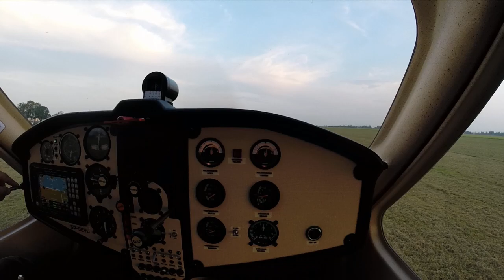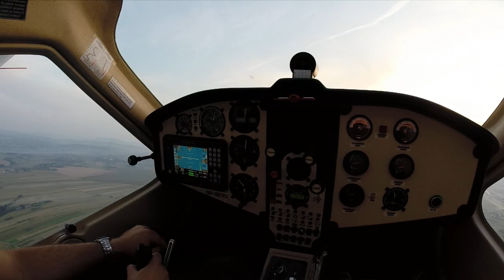Emergency landing - full training MP-02 Czajka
Engine stop, full flight and landing :-)